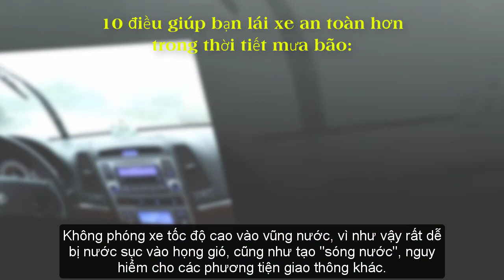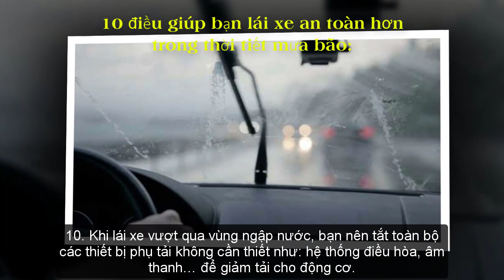Mới Lái Xe Ô Tô - Tình Huống Nguy Hiểm Trời Mưa Gió Bạn Cần Phải Biết Xử Lý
Kênh Giao Thông An Toàn ra đời nhằm cung cấp cho bạn những thông tin mới nhất về luật giao thông, các lỗi cần tránh để tham gia giao thông an toàn cho bản thân và mọi người.
Ngoài ra kênh còn có các video hướng dẫn lái xe, cách chọn mua xe phù hợp, cập nhật giá xe, .

Cám ơn bạn đã đăng kí theo dõi kênh Giao Thông An Toàn!